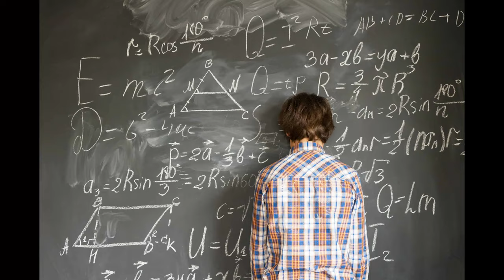Last Epoch - Divine Priest Build Guide - How To Build A Smite Paladin (Patch 0.9)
Make sure to sub and comment to help me out!
Thank you for supporting the channel! More details about the game down below!

This is my absolute favourite build in the entire game. Its exceptionally strong, can clear all content in the game and feels just awesome to play.

Game: Last Epoch
Genre: arpg
Developed by: Eleventh Hour Games
Published by: Eleventh Hour Games
Release date: 30 Apr, 2019
Platforms: PC

Timestamps:
0:00 - Intro
0:28 - Gameplay Overview and Mechanics
1:39 - Passives
1:51 - Lootfilter
2:00 - Skills
2:13 - Itemization (gear, blessings, stats, etc)
2:36 - Crit Threshold
2:52 - Spell leech
3:06 - Further defenses
3:25 - Legendaries
3:54 - Idols
4:07 - Wrap up (don´t forget to sub!)

Steam info:

Last Epoch combines time travel, exciting dungeon crawling, engrossing character customization and endless replayability to create an Action RPG for veterans and newcomers alike. Travel through the world of Eterra’s past and face dark empires, wrathful gods and untouched wilds – to find a way to save time itself from The Void.
Key Features

15 Mastery Classes
Embark on your adventure as one of five powerful classes and, through your journey, ascend into a unique Mastery Class that unlocks more specialized abilities and build-options.

100+ Skill Trees
Every skill has its own augment tree that will allow you to control, alter, and empower your playstyle. Transform your skeletons into archers, your lightning blast into chain lightning, or make your serpent strike summon snakes to fight alongside you!

Hunt Rare & Powerful Loot
Fill your arsenal with magic items that you may craft to perfection, change the rules of your build with powerful unique and set items, and always have that next upgrade just on the horizon with Last Epoch's deep and randomized loot system.

Rewarding Crafting System
The items you wield are yours to forge! Last Epoch’s community-revered crafting system allows you to control your character's power progression, featuring robust and deterministic upgrade mechanics.

Uncover the Past, Reforge the Future
Travel to different moments of time where you will discover the many factions and secrets that exist within the world of Eterra and fight to set the timeline onto a new path.

Endless replayability
With a wealth of classes and skills to customize, deep game systems, randomized loot, and continuing development, Last Epoch is a game that will keep you coming back for years to come.

We’re committed to making gameplay approachable for new and veteran players alike by allowing you to jump into the fray quickly and providing many in-game resources. Though don’t be fooled, Eterra has many dangers waiting for you that require a mastery of combat and build-crafting.

Zero Pay-To-Win
Last Epoch will never offer gameplay advantages by being able to spend real money. We believe in creating a fair environment for all players.